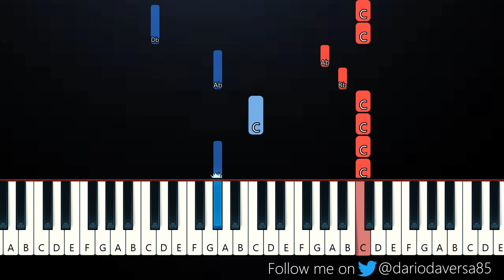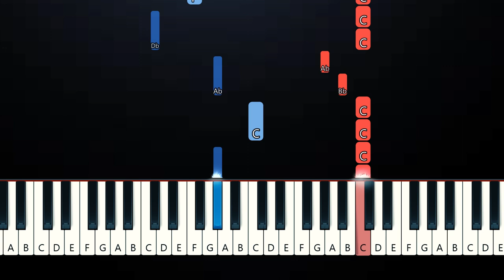BoyWithUke - Blurry Nights (Piano Tutorial)